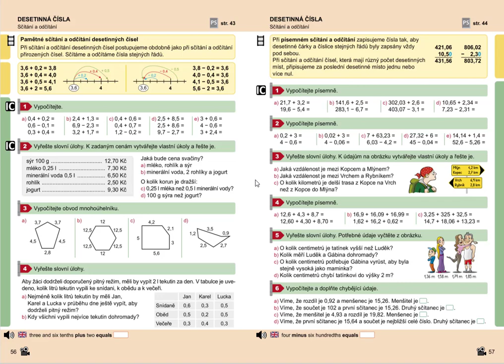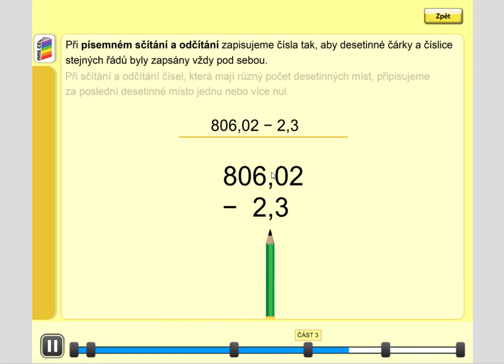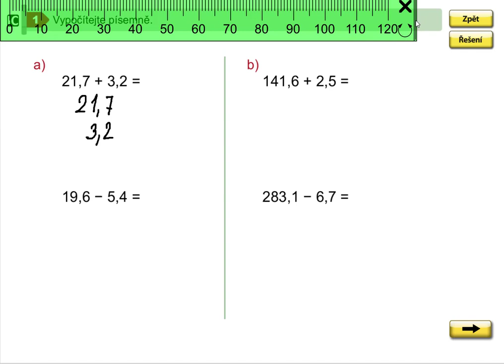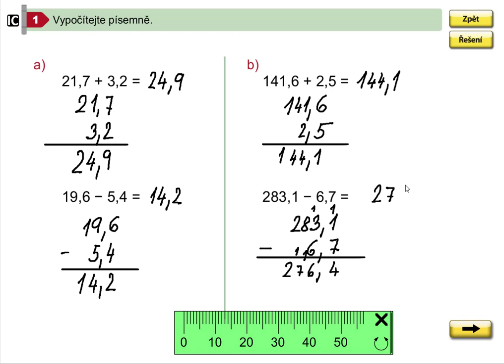Desetinná čísla (písemné sčítání a odčítání), Mat. mat. pro 5.roč., 1. díl, str. 57, cv. 1